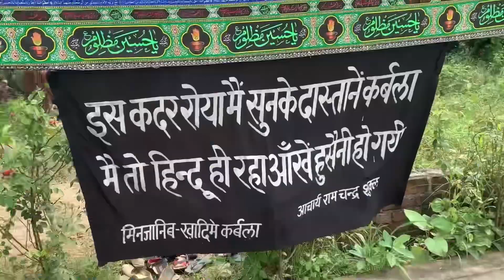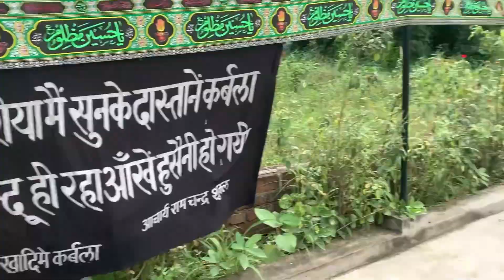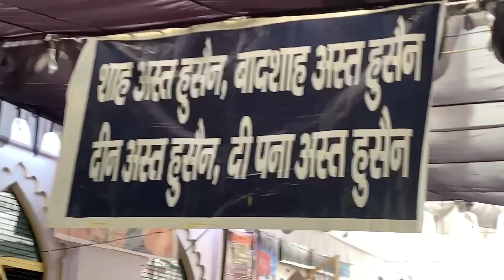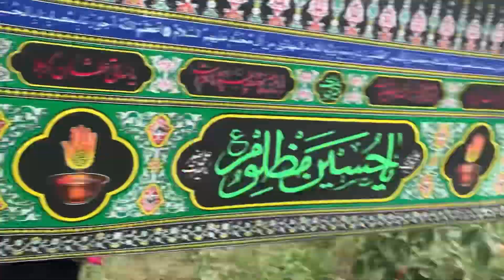Farrukhabad ke chehllam Vlog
farrukhabad karbala ka vlog thanks for sport